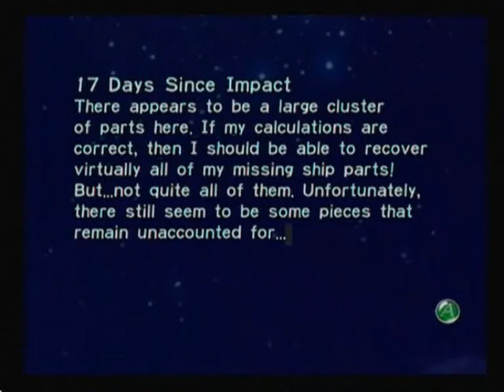Pikmin - Walkthrough - Day 17 - Part 2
Playing Pikmin for the Nintendo Gamecube. During the 17. Day, I found the "Gluon Drive" in "The Distant Spring".